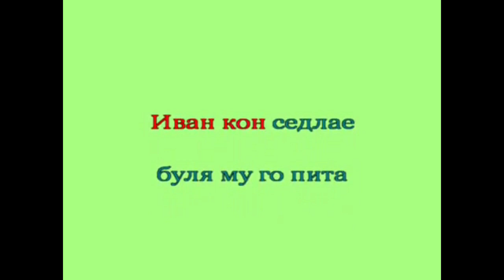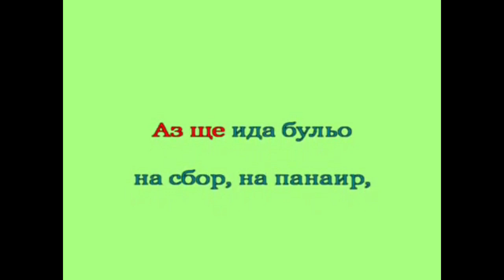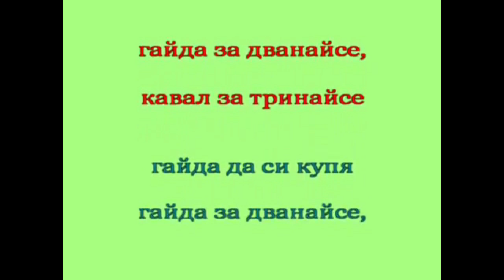SB oт "C" - Драгано Драганке